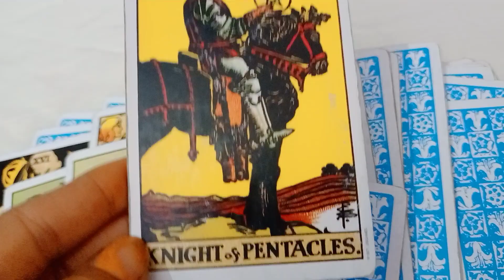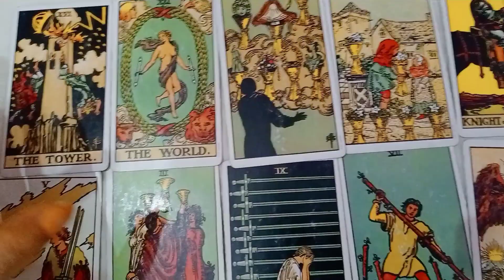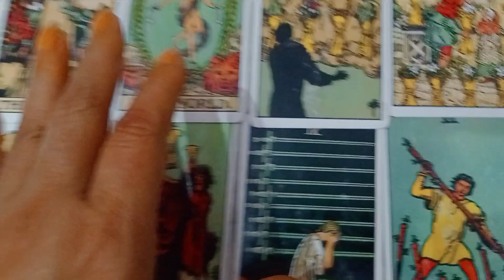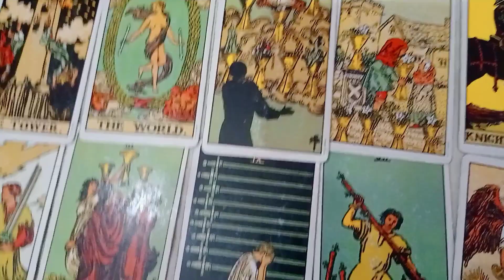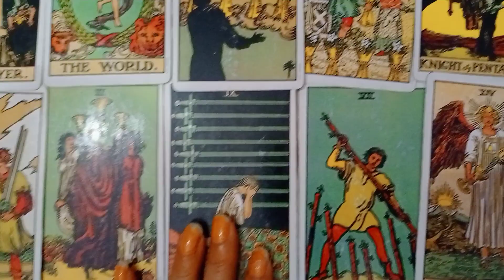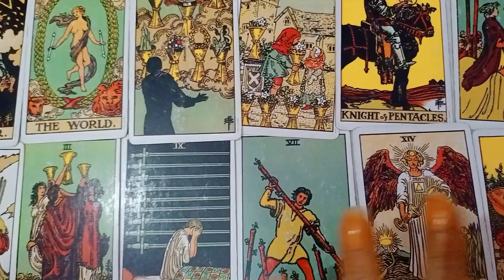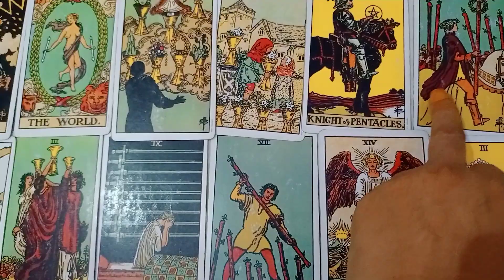Dm current energy channeled song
Dil ka rishta bara hi pyara hai